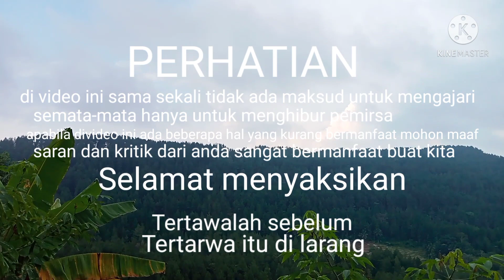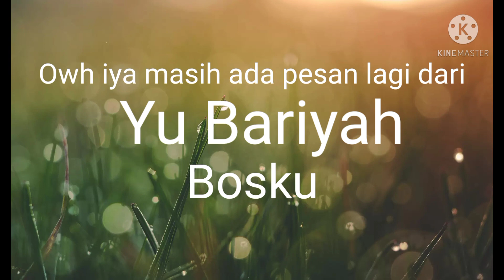Yu bariyah asli lucunya,wong ngapak wonosobo